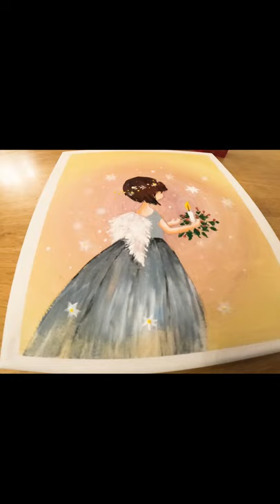The Cutest Angel, Acrylic Painting.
Hi All,
I thought of painting an angel.
Hope you enjoy watching my new ​ video.

Acrylic painting colours used:
- Lemon Yellow.
- Flesh Colour.
- Orange Red.
- Burnt Sienna
- Cerulean Blue.
- Burnt Umber.
- Black.
- Titanium White.

Painting brushes used:
- 2" Paint Brush.
- No1 Winsor & Newton paint brush.
- No2 Winsor & Newton paint brush.

Canvas Size:
21cm x 29cm White stretched canvas.

 @Bob Ross @Chloe Art  @theartsherpa    @Yani Art   @Chloe Rose Art   @Wow Art     @AhmadArt   @Grace J Art   @Jay Lee Painting     @Angela Anderson   @thefrugalcrafter Lindsay Weirich   @Correa Art   @Joony art  @Paint with Shiba  @Serena Art ​